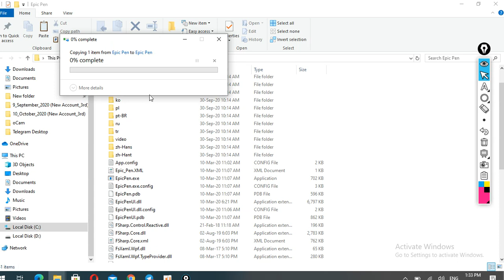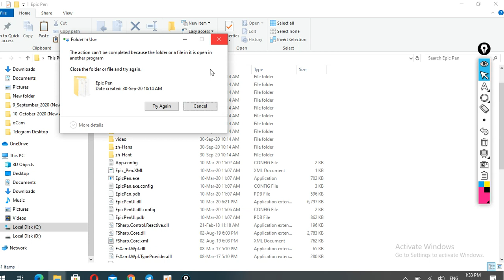using epic pen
good for presentation.